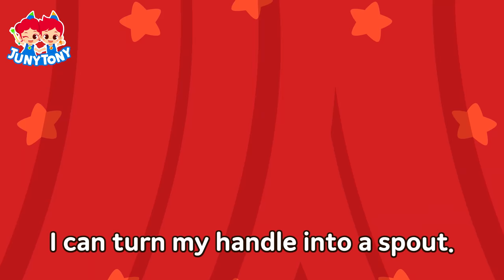I'm a Little Teapot | Nursery Rhymes for Kids | Kindergarten Song | JunyTony Songs for Children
The brand new version of the 'Nursery Rhymes' has been released!
It is easy to sing along with your children. Double children's pleasure!
Also, help them develop their creativeness, too.
Enjoy new Nursery Rhymes with JunyTony!

Lyrics

Hey, Ms. Teapot
Tea-hee-hee Teapot
Hey, Mr. Teapot
Tea-tea-tea Teapot
Hey, Ms. Teapot
Tea-hee-hee Teapot
Hey, Mr. Teapot
Tea-tea-tea Teapot

I’m a little teapot, short and stout.

Hey, Ms. Teapot
Tea-hee-hee Teapot
Hey, Mr. Teapot
Tea-tea-tea Teapot
Hey, Ms. Teapot
Tea-hee-hee Teapot
Hey, Mr. Teapot
Tea-tea-tea Teapot

I’m a special teapot.
I can turn my handle into a spout.

Hey, Mr. Teapot
Hey, Ms. Teapot
Hey, Mr. Teapot
Hey, Ms. Teapot
“Yeah!”